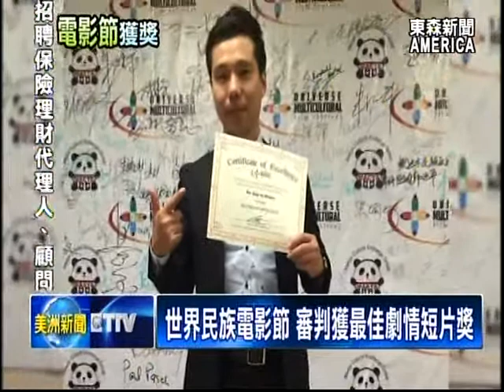世界民族電影節 審判獲最佳劇情短片獎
台灣爆發隨機殺幼童的事件，社會上對廢除死刑，再度引發熱議，東吳大學23歲學生李永為導演的短片審判，以另類方式探討廢死，在美國世界民族電影節上大放異彩，勇奪最佳劇情短片，電影監製鄭匡宇親自出席領獎，希望得獎能鼓勵年輕電影人，不要放棄夢想。